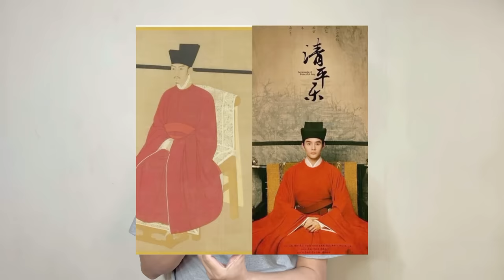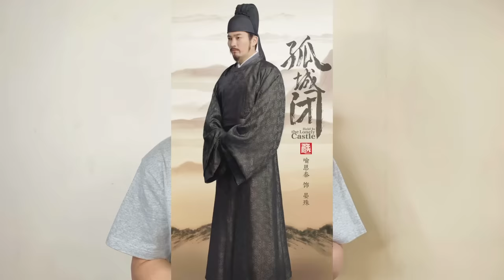八一八最近大火的装古剧《大宋宫词》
导演说宋朝有600多年……😳

Those friends who speak other languages please go to the bottom right corner [settings→subtitles→Auto-translate] to translate the Chinese subtitles that I prepared to the language you need, thank you!